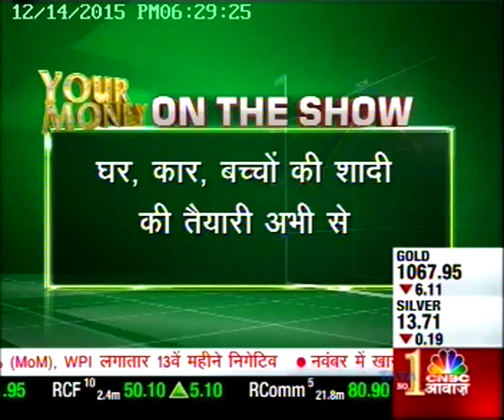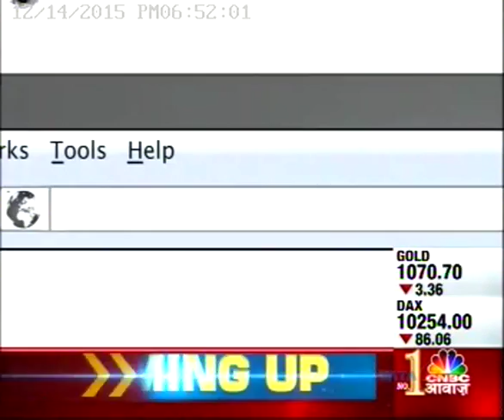Mr. Anil Chopra speaks on Complete Financial Planning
In this interview Mr. Ani Chopra - Group CEO & Director discusses with CNBC Awaaz on, ''How an Individual can plan Complete Financial Planning''. He also adderesses the queries of investors on various financial planning goals.